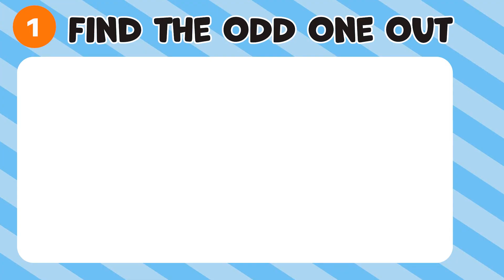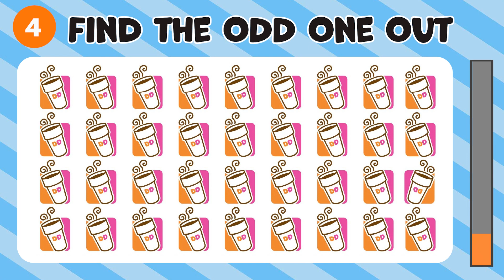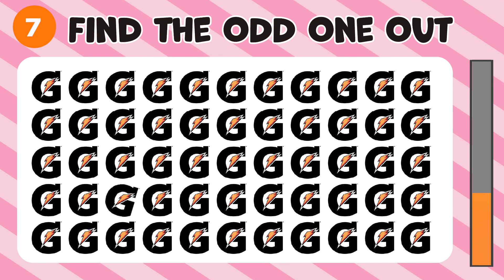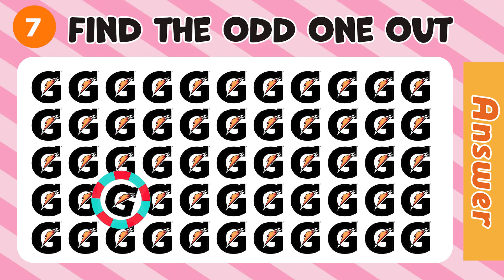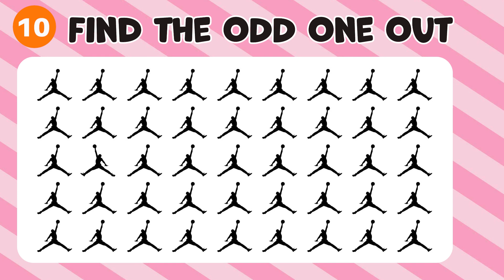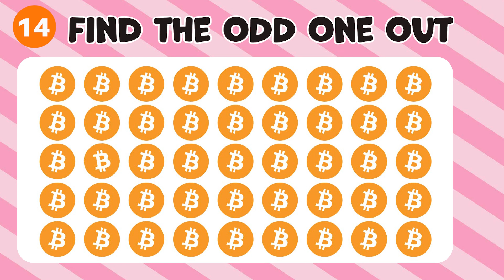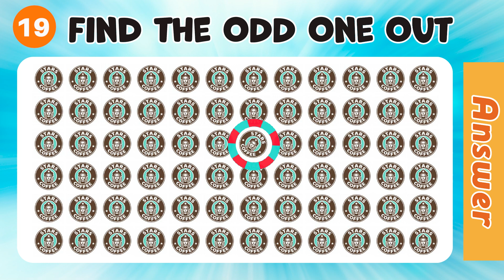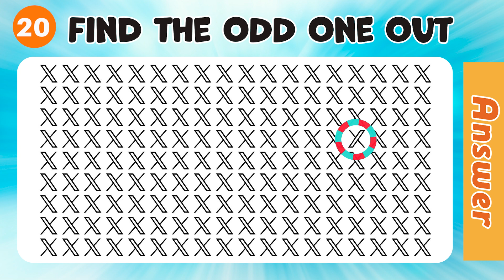Can You Spot the Odd Logo in 15s Challenge!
There are 20 ways to find the differences in logos that everyone knows.
Can you find all 20 mistakes?

There are 20 logo quizzes of famous companies such as Wendy's and Pringles.